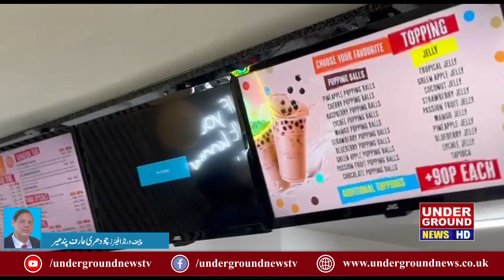یانوچاہ YANO CHA کی نئی برانچ کا افتتاح ڈپٹی مئیر راچڈیل اور ڈپٹی مئیر کنسورٹ کونسلر ریچل نے کر دیا